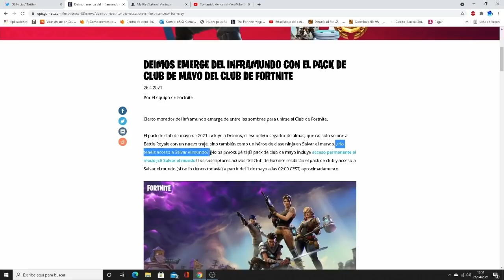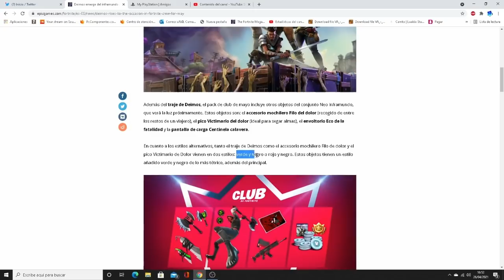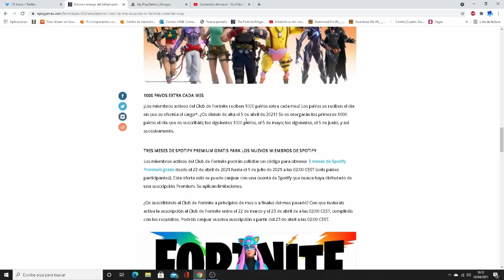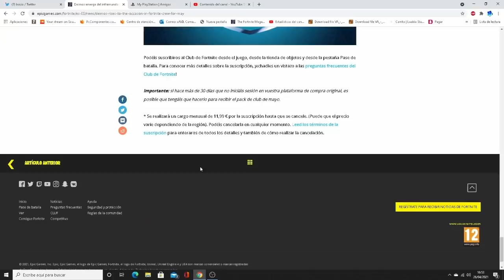NUEVA SKIN *DEIMOS* NUEVO PACK CLUB DE FORTNITE MAYO en FORTNITE Temporada 6! (Skin, PaVos, STW..)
CODIGO Roessyt
Nuevo Pack Club de Fortnite Mes de Mayo del 2021. Nueva Skin Deimos, Todos sus cosmeticos filtrados, oico, estilos, envoltorio, skin, mochila, paVos, Acceso completo al Salvar el Mundo y Tres meses gratis de Soptify Premium. Aaceso al Pases de batalla temporada 6. Mostrando todo el nuevo pack club de fortnite mes de mayo.

      Discord Oficial!